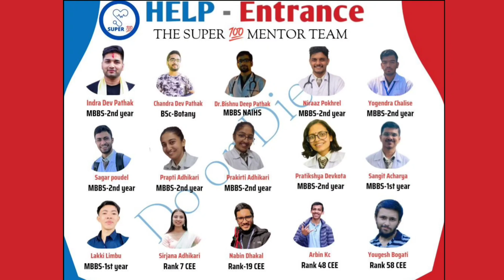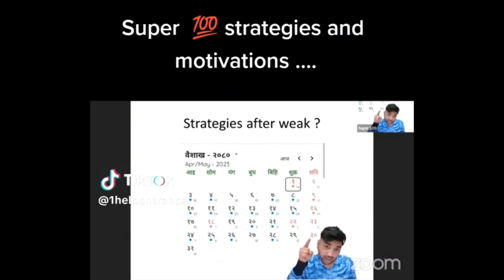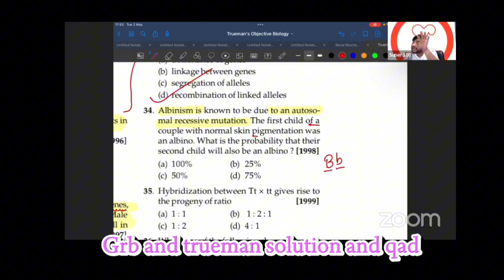Admission open for CEE preparation 2081 // super 100 /Dropper Batch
Super 100 ( Target 100 ) Batch
Batch -3
Online CEE preparation
Created 83 doctors , 122 paramedics , 39 nurse and many more scholarship in one year !!

Super 100 ले पढाउने मात्र हैन , पढ्ने कसरी सिकाउने , पढ्न नसक्दा motivate गर्ने , बेला बेला जिबन जगतका कुरा सिकाइ बिद्यार्थीलाइ आफ्नो Goal बिर्सन नदिने गरी एक milestone create गरेको छ । बिश्वास गर्नुस , आउने बर्ष सुपर १००‌ बाट बन्ने डाक्टर तपाइ हो , आउनुस सँगै तयारी गरौँ ।

पहिलो बर्ष - 18 scholarship
दोस्रो बर्ष - 47 scholarship
Third batch goal - 100 scholarship

Enroll on our detail session of Batch 3 .
Target 100 scholarship batch of super 100

Our objectives ::
1. Detail class live + recorded
2. QAD
3. Tests and motivation session every weak
4. Physical and online guidance
5. Mock test and score analysis
6. Whole revision session free
 after detail course
7. QAD of all indian past questions
8. QAD of all Nepali past questions
9. Every week solution set discussion
10. Students problem discussion
11. Doubt session
Class will start after Tihar  ( Physics chemistry zoology botany and MAT )

Fee - 7999 ( 1st 100 student )
Enroll soon before seat gets occupied !!

Fill this form if you are taking super 100 class for CEE 2081👇